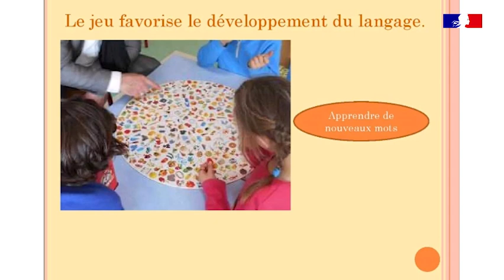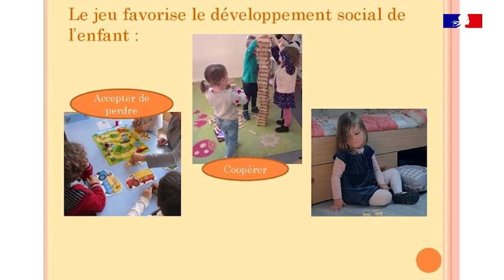JOUER : un plaisir, une découverte, un apprentissage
Semaine académique de la Maternelle du 17 au 21 mai 2021
A l'école, à la maison, jouer pour apprendre, apprendre à jouer - 4 vidéos

Et activez les notifications en cliquant sur la 🔔 en haut à droite pour voir toutes les vidéos de l'Éducation nationale en Bretagne.